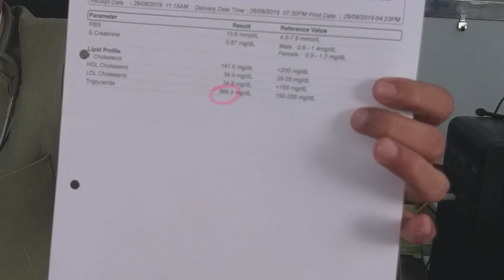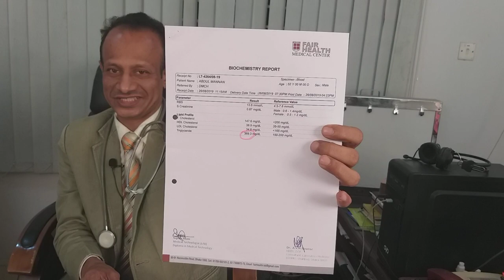বিনা অপারেশনে 100% হার্ট ব্লক থেকে মুক্তি।ডাঃহুমায়ুন কবির।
Researcher Chronic Diseases
Integrated medicine Research center
H # 28, R # 01 ,Sector #01,Block # F,Aftabnagar,Badda-Dhaka-1212.
সিরিয়াল দেয়ার জন্য :
বাংলাদেশ চেম্বার :
 ঢাকা চেম্বার ( রবিবার - শুক্রবার ) :
             বাড়ী # ২৮ ,রোড #০১, সেক্টর# ০১,
             ব্লক # এফ , আফতাব নগর, বাড্ডা, ধাকা-১২১৯
 ফেনী  চেম্বার ( প্রতি শনিবার ) :
             ৪১ , ফাহাদ ভবন ( লিফট-৫ )
            এস,এস,কে রোড , ফেনী ।
মালোশিয়া চেম্বারঃ
 কুয়ালালামপুর  ( প্রতি  মাসে এক বার  )

ইউটিউব চানেলঃ
All success documentary :